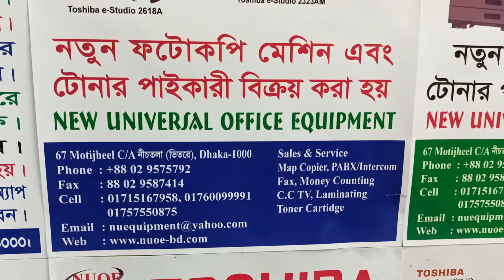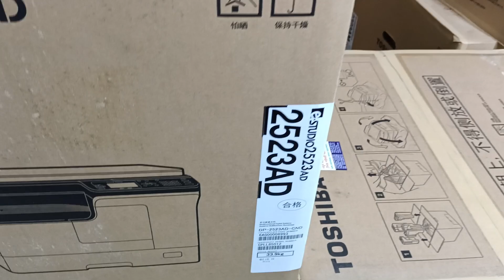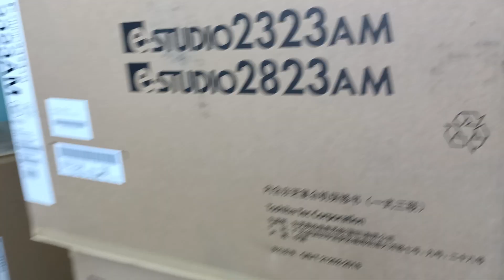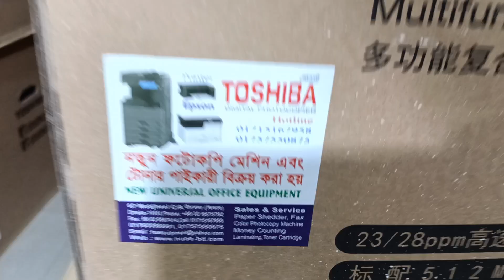Epson L 3118 All- in-one lnk Tank printer New universal office equipment 01757550875